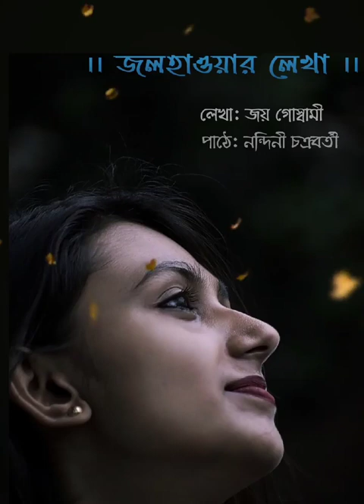জলহাওয়ার লেখা... লেখা: জয় গোস্বামী কণ্ঠ: নন্দিনী চক্রবর্তী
জলহাওয়ার লেখা...

লেখা: জয় গোস্বামী
কণ্ঠ: নন্দিনী চক্রবর্তী

Paromita kobita Type  video

কবিতা

Hi all. RB spidy found my channel. It is only one click for you but it means a lot for me. Thank u